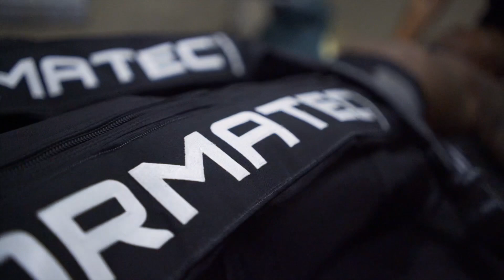Corona has me starting a Channel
Introducing myself to YouTube and why I became a Recovery Specialist